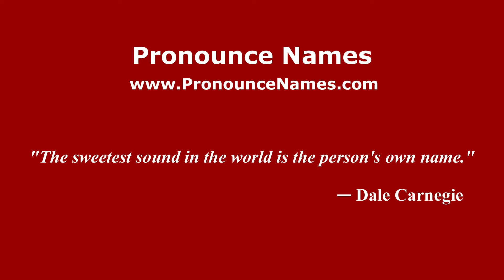How to pronounce Fyodor Cherenkov (Russian/Russia) - PronounceNames.com